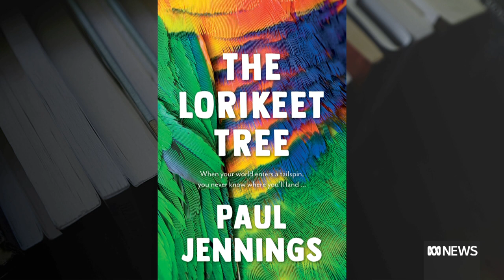Children's author Paul Jennings takes slightly different turn | ABC News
Paul Jennings' books are international best-sellers and are famous for delivering lively plot twists that delight young readers.
But this time around, the much-loved author has taken a slightly different turn with his latest novel The Lorikeet Tree, which has just been published. Paul Jennings joined ABC News Breakfast from Warrnambool.